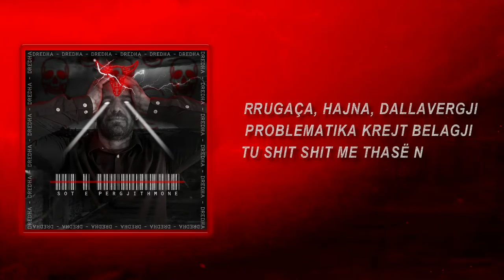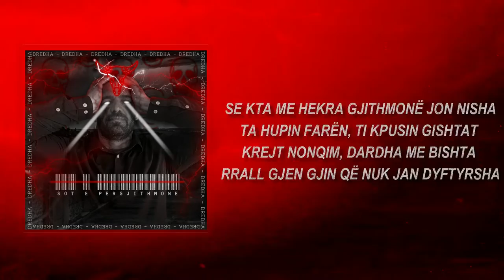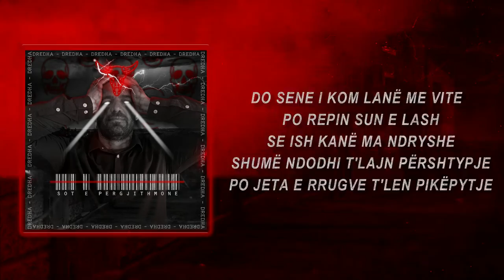LAKMITARË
Artist:𝐃𝐑𝐄𝐃𝐇𝐀
Song:𝐋𝐀𝐊𝐌𝐈𝐓𝐀𝐑Ë
Album:𝐒𝐎𝐓 𝐄 𝐏𝐄𝐑𝐆𝐉𝐈𝐓𝐇𝐌𝐎𝐍𝐄
Prod By:𝐂𝐇𝐗𝐓𝐑

𝙑𝙞𝙙𝙚𝙤, 𝘾𝙤𝙫𝙚𝙧 𝘼𝙧𝙩𝙒𝙤𝙧𝙠 & 𝙋𝙪𝙗𝙡𝙞𝙨𝙝𝙞𝙣𝙜:
𝘿.𝙎𝙃.